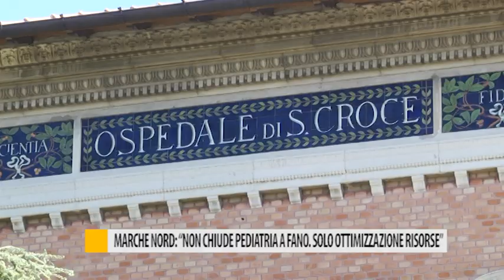Marche Nord: "Non chiude pediatria a Fano. Solo ottimizzazione delle risorse"